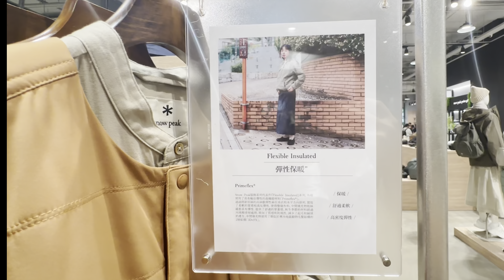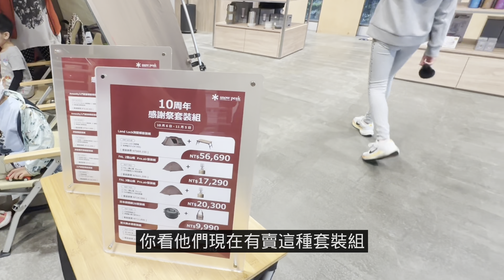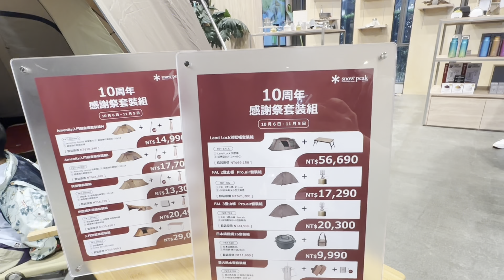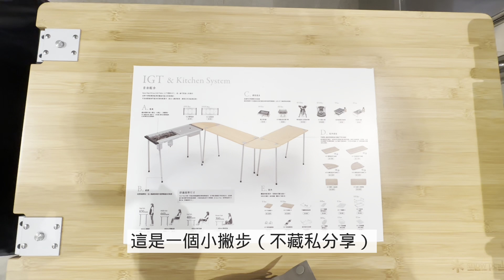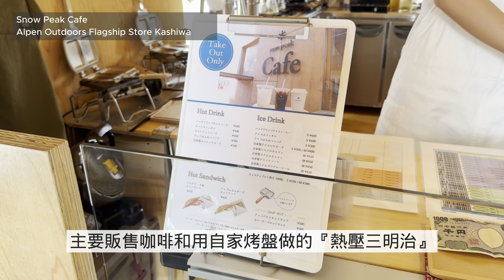🏕️Snow Peak全台最大的旗艦店逛起來｜雪諾必克HQ Lounge喬遷開幕❗️｜🇯🇵東京戶外居家家具「TUGUCA」旗艦店｜☕️住箱咖啡館｜厚片兔司｜SHOPPING vlog 116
🔥熱呼呼的逛街影片來了❗️
2023/10/21新開幕的Snow Peak全台最大旗艦店。
韓國線服飾和童裝也全面進來台灣了，請做好荷包流血準備再進行觀看喔🤣。

00:00 🛒 新開幕❗️ 一起去逛雪諾必克全台最大旗艦店『Snow Peak HQ Lounge』
📍111台北市士林區中山北路五段500號

00:57 🧥 咩編強力推薦，服飾類必入單品（日本官網每年上新就秒殺）：Flexible Insulated／彈性保暖系列

04:07 ⛺️ 10週年感謝祭露營入門推薦超值套裝組
組合內容：TP-671R：Land Lock 別墅帳＋CK-090：延伸型 IGT－Extension IGT

08:42 🪑 戶外居家家具「TUGUCA」支線旗艦店『🇯🇵Snow Peak LIFE BIOTOPE STORE 二子玉川』
📍日本〒158-0094 Tokyo, Setagaya City, Tamagawa, 1 Chome−14−1 二子玉川ライズ S.C.テラスマーケット 2階

09:30 ☕️ 日本千葉『Snow Peak 住箱咖啡店』
📍日本〒277-0924 Chiba, Kashiwa, Kazahaya, 1 Chome−6-1 Alpen Outdoorsフラッグシップストア柏店ガーデンスペース内 6−１ 1F